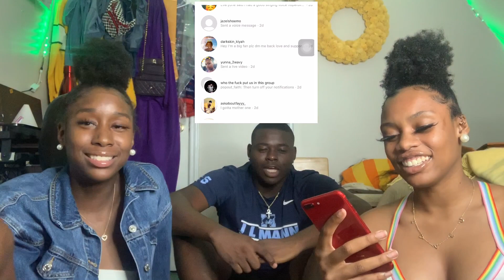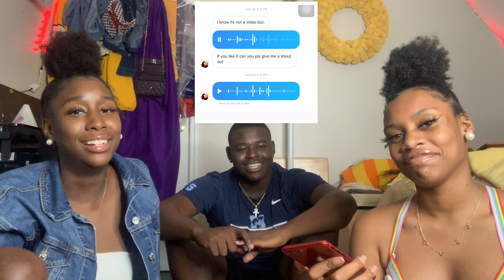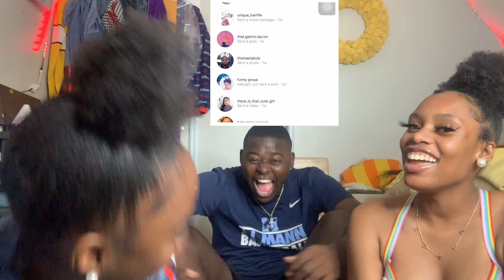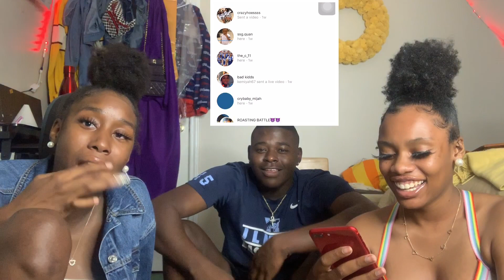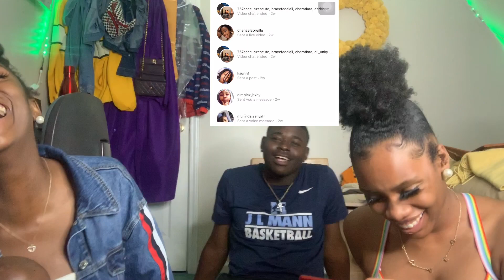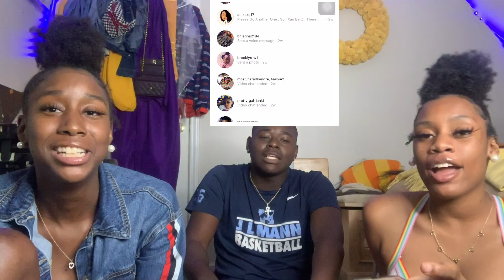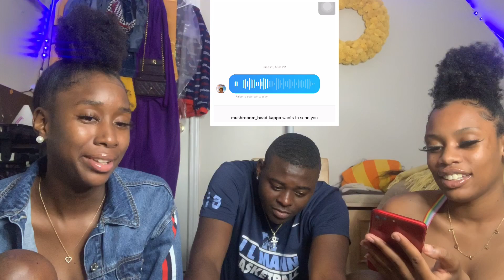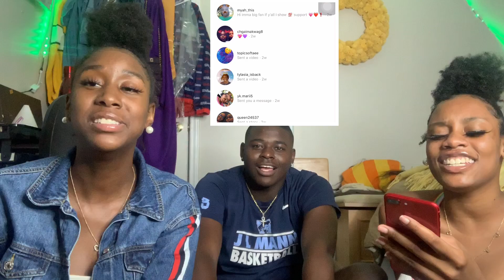WE REACT TO OUR SUBSCRIBERS SINGING VIDEOS PART 2